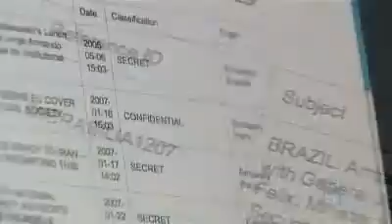White House slams WikiLeaks 'criminals'.flv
This video clip is part of the first day of news coverage following the release of cablegate by Wikileaks, Der Spegigel, Guardian, New York Times and many other news organizations.